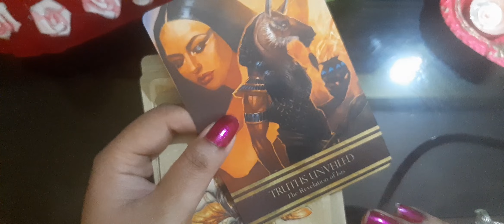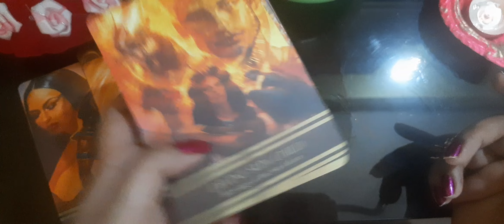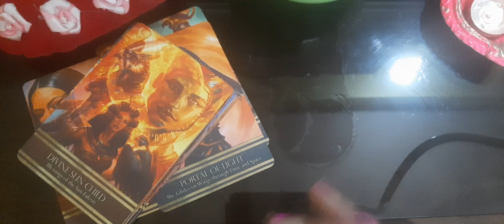100000%Clear🕯💥निकट भविष्य में आपके लिए निश्चित रूप से क्या है?What is in Near Future for U?Timeless